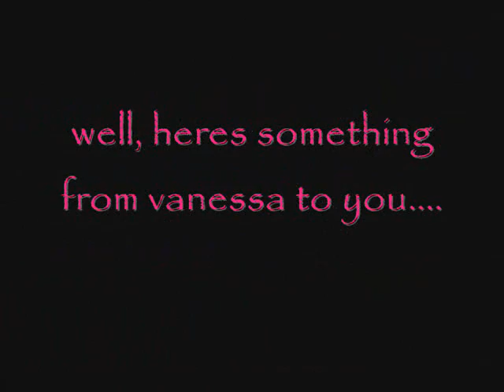vanessa hudgens vs.ashley tisdale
here are some pics of two disney channel teen stars.
vanessa hudgens and ashley tisdale...

who do you think is better among this two teen stars???

thnx.